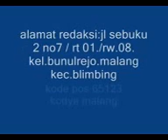Langitan 3 Sholawat. yamaniah-trans.3gp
produksi.surya inctercim film studio 7 production
teramoda_computer